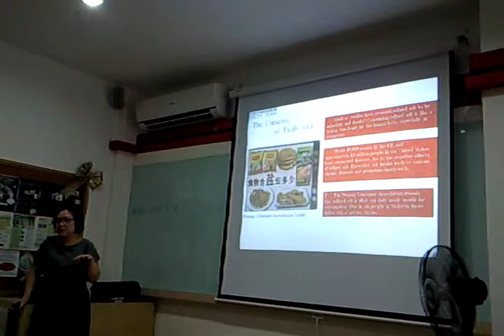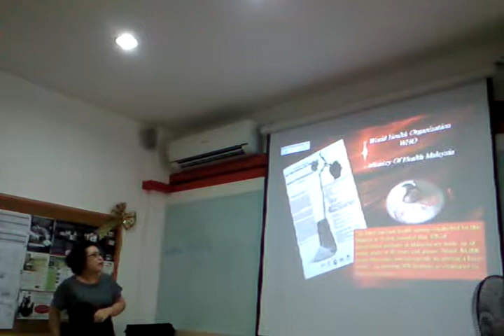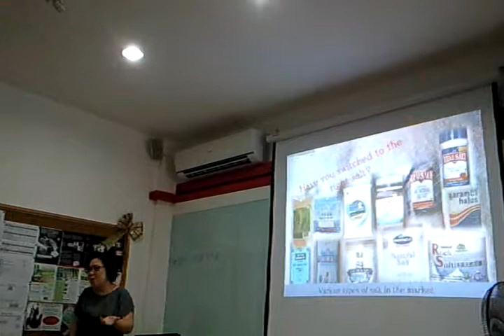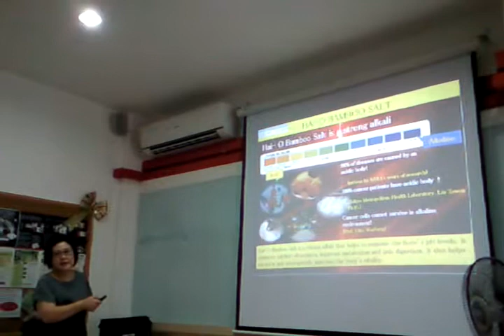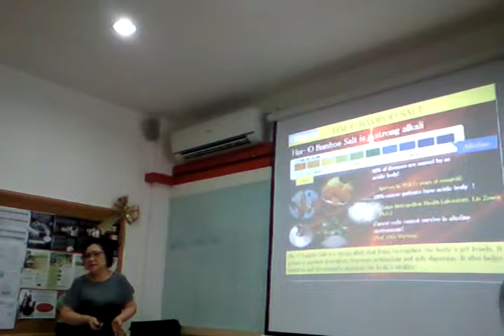Hai O English Seminar by Ms Monica on 8 Feb 2014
Hai O bamboo Salt Lunch on Saturday 1245pm, 8 Feb 2014.
We are invited for a mini buffet after the brief 1hr seminar by Ms Monica of Hai O Marketing, Singapore.

Chicken Nasi Briyani cooked with Bamboo Salt by famous chef at Geylang Hawker.
(also specialise in home baked Pineapple Tarts = S$15 /bottle   & Marble Cakes)